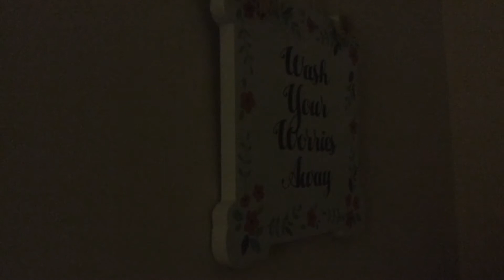My Health is Bad (live update)